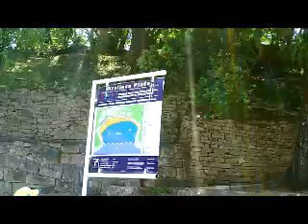Montengo Beach & Island Beauty